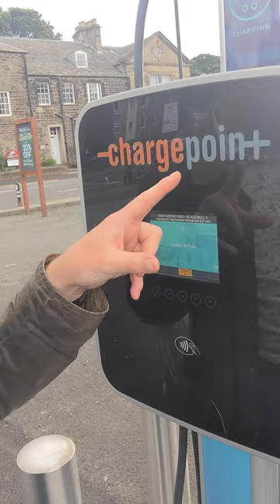Free charging longbenton Newcastle.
new 22kw chargers in longbenton, black bull pub car park

free until July 21st, then see charge point app for details